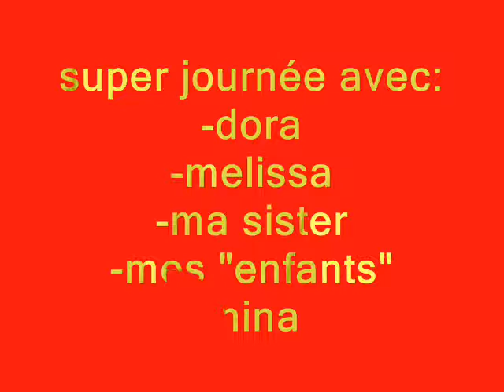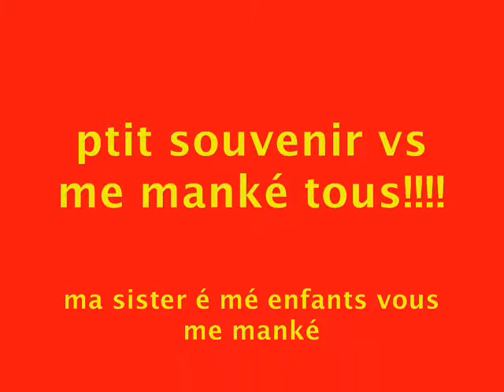haute loire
ugmojnhou